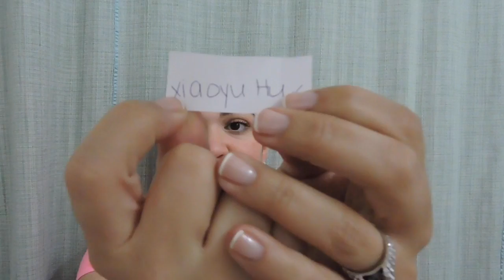FINALLY!!!! GIVEAWAY WINNER!!!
OPEN ME!
I am being featured in Star Central Magazine competing for Beauty Guru of the month of May 2015!!

I LOVE YOU GUYS SOOOOOOOOOOOOOOO MUCH!

Check out Shop Lately for bargains on accessories, jewelry, clothes, etc! I'M OBSESSED!!

SEND ME A LETTER!!!:
BarbieGirl1630